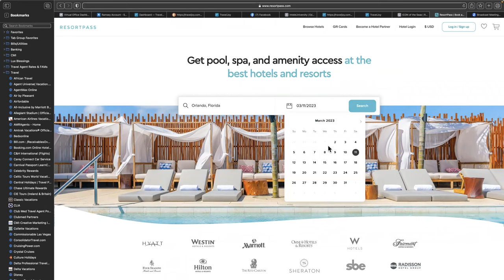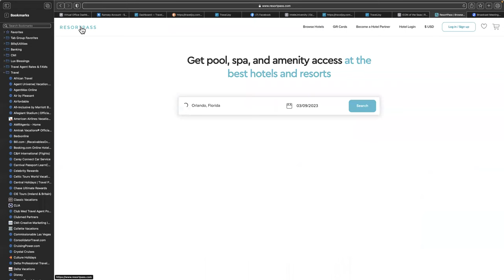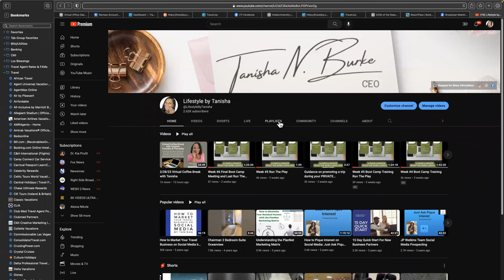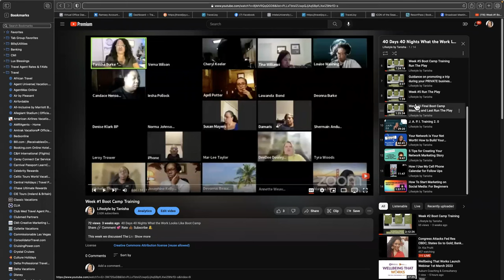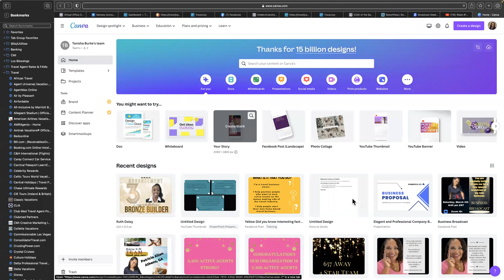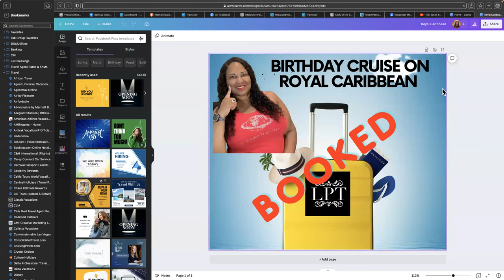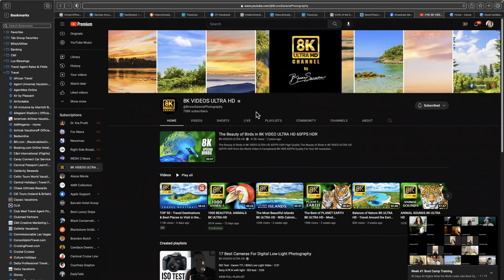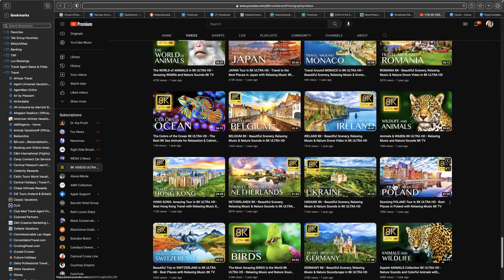3 2 23 Virtual Coffee Break with Tanisha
In this session we discuss ways you can promote your InteleTravel business.

Let’s connect! 😎